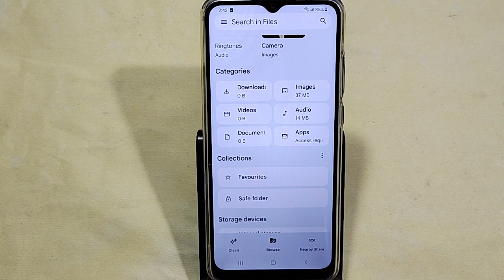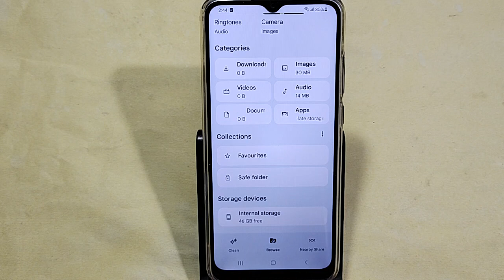HOW TO HIDE PHOTO VIDEO, Samsung Galaxy F14 5G me Photo and video chhipaye, photo hide kaise kare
Best powerful CPU under 10k

60-Inch Tripod with Bag

7 Socket 6A Extension Board